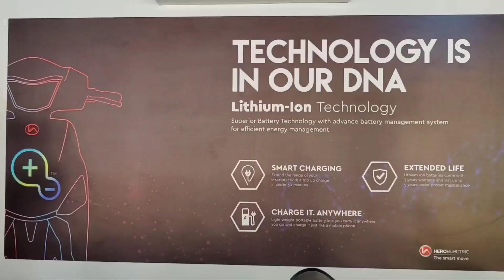തിരൂർ ആലത്തിയൂർ മലബാർ വാൾഡോഫ് സ്കൂൾ ഇരുപത്തിയാറാം വാർഷികം വിപുലമായ പരിപാടികളോടെ ഫെബ്രുവരി 7,8